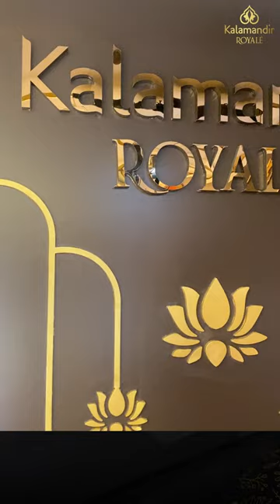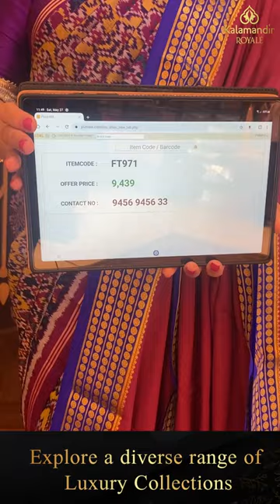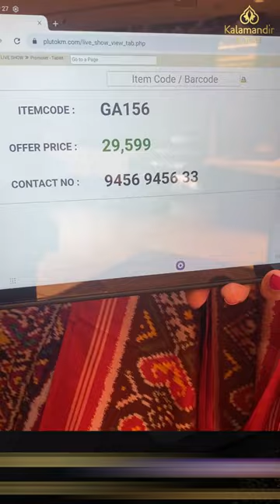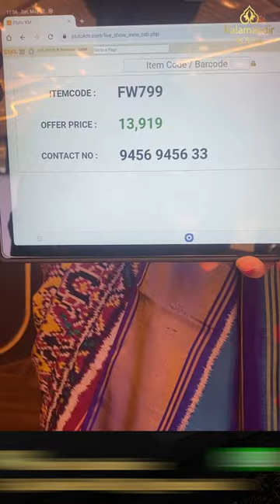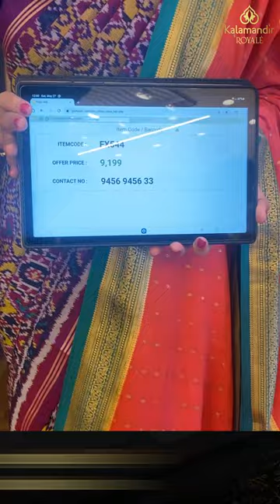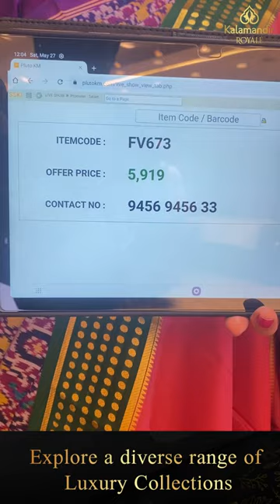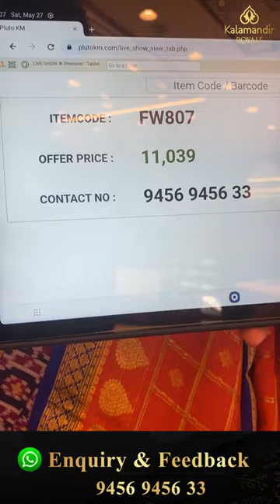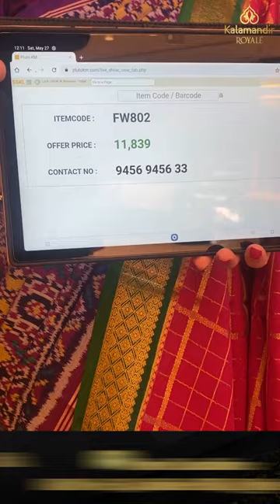Patola & Binny Crepe Sarees Live By Kalamandir Royale | Offer Valid For 24Hrs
Patola & Binny Crepe Sarees Live By Kalamandir Royale | Offer Valid For 24Hrs | Kalamandir Royale LIVE